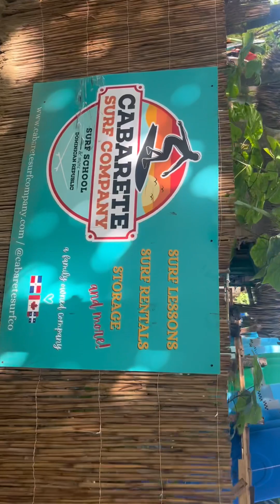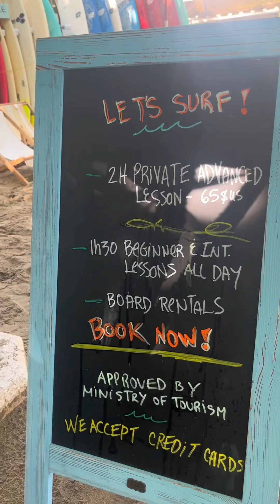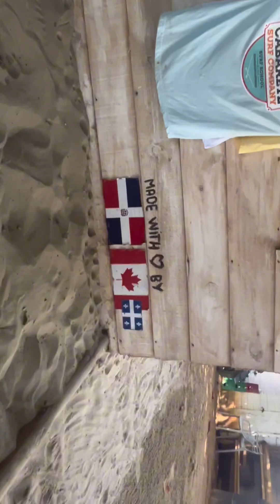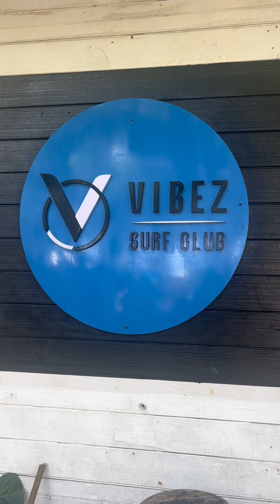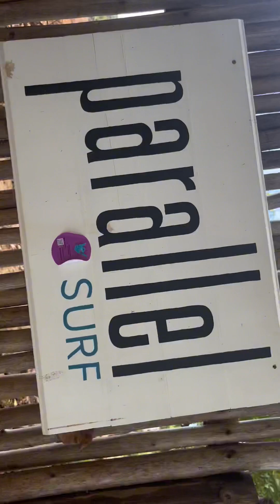SURF SCHOOL TOUR IN THE DOMINICAN REPUBLIC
HIII EVERYONE! Today’s video is all about the surf schools in the Dominican Republic Encuentro Beach. I am introducing you guys to each surf school at this specific location. To those that love to surf and travel this spot is for you😱To those that are a beginner this spot is perfect for you as well🤩 EVEN BETTER!!! DOWN BELOW ARE THE LINKS TO EACH SURF SCHOOL. I would love to see In the comments If you guys ever went there. But overall enjoy this video !

Here is the first    CABARETE SURF  school I checked out ( ALL SURF SCHOOLS INFORMATION)

Second VIBES